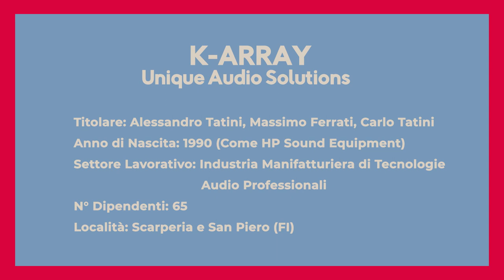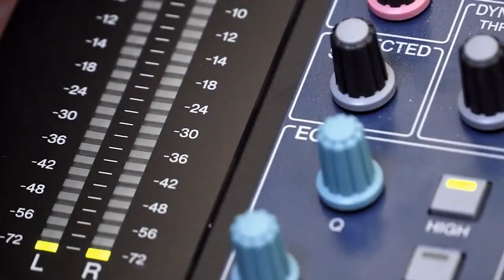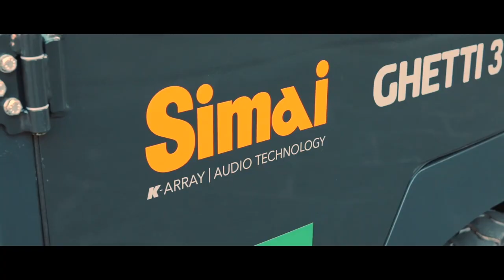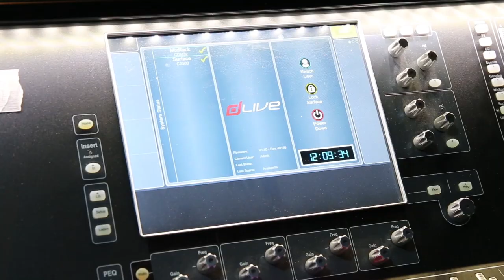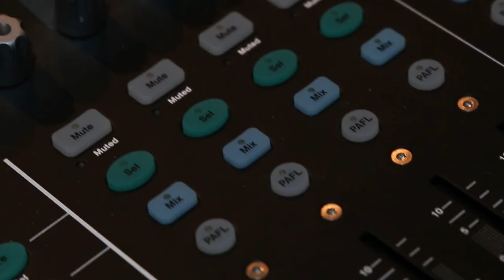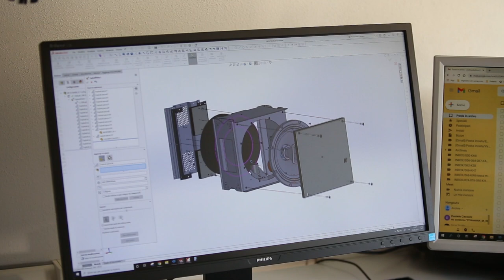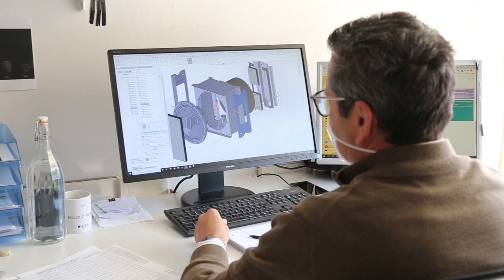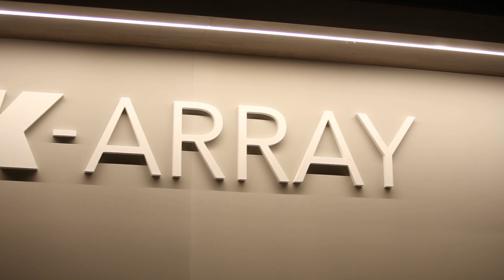Tele Iride - Uscio e Bottega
USCIO E BOTTEGA di Tele Iride
Intervista ad Andrea Torelli

00:01:30 K-ARRAY, l’azienda che dal Mugello ha conquistato il mercato internazionale dei sistemi audio abbinando l’alta qualità del suono a un design tecnologicamente avanzato e futuristico; un po' di storia.

00:04:50 In che modo l’impatto della pandemia da Covid-19 ha inciso sul settore dell'audio professionale e quali le previsioni per il 2021 e per i prossimi anni.

00:06:38 “Musica in Giro” è il progetto, incluso nell’estate fiorentina, che ha portato la musica nelle strade del capoluogo toscano grazie ad un veicolo totalmente elettrico che montava a bordo un allestimento professionale per la diffusione audio targato K-ARRAY.

00:09:23 "La qualità del suono è la qualità della vita”. Far capire quanto possa essere importante il suono e quale profondo impatto possa avere sulla nostra vita. Questo uno degli importanti compiti di K-academy, il programma formativo ed educativo di K-ARRAY.

00:10:37 Guardando al futuro.

00:11:36 Visita dell'azienda